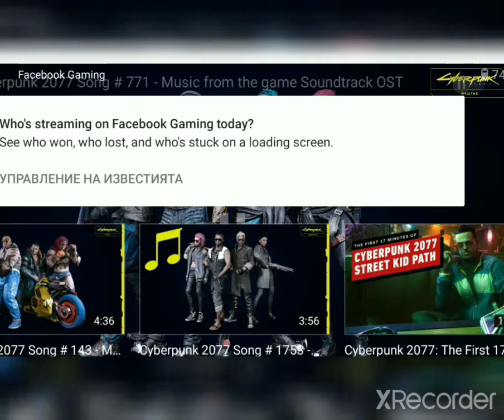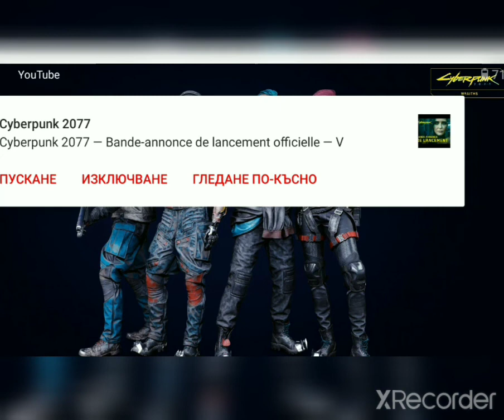Cyberpunk 2077 Soundtracks